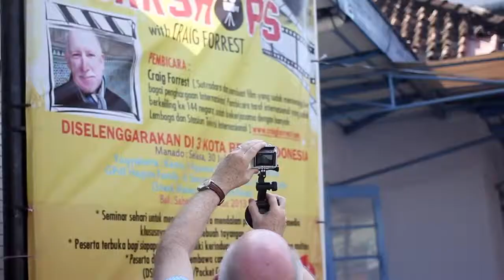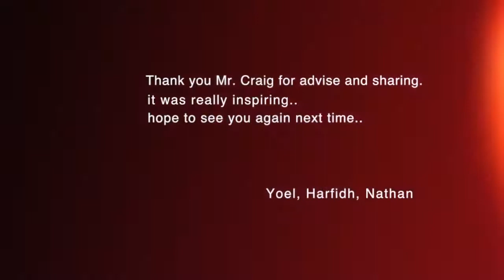INDONESIA Filmmaker Workshops w/ Craig D. Forrest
Behind-the-Scenes video clip of digital filmmaker workshops shot on-location in Jogyakarta, Indonesia - August 1, 2013.

Ministry Partners: Gereja Pantekosts di Indonesia & Foursquare Missions International.

Indonesian filmmaker & editor: Yoel Noperry Liem.

Workshop leader/speaker/teacher: Dr. Craig D. Forrest.